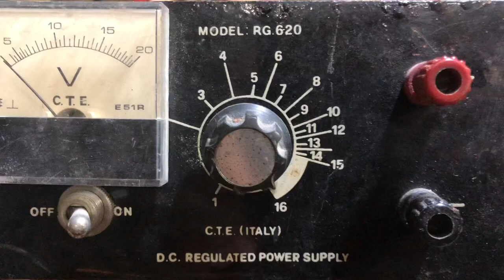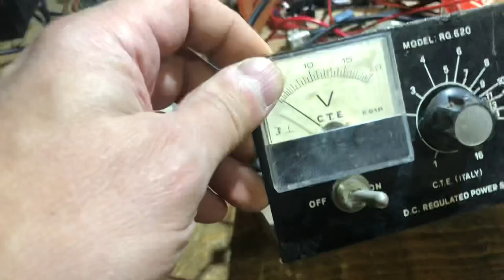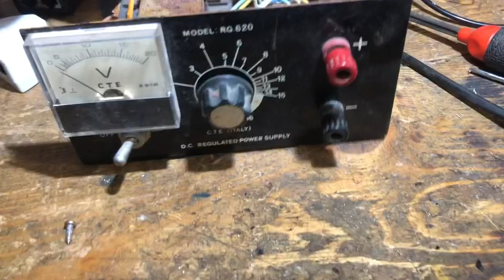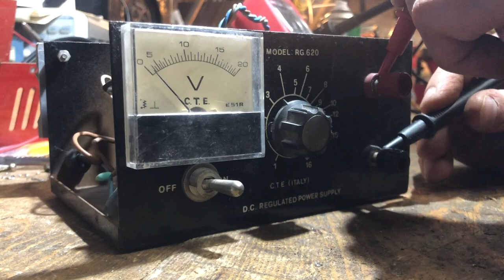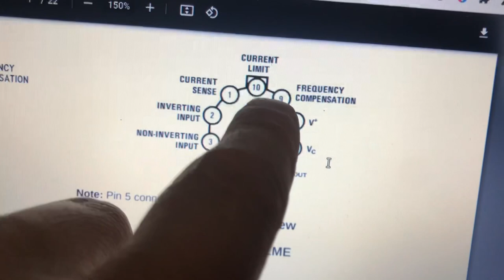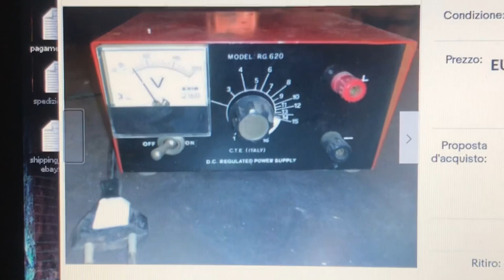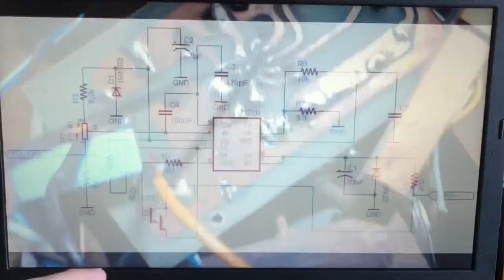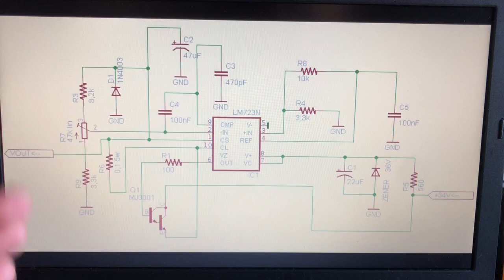Analisi e riparazione(?) alimentatore variabile CTE RG 620: PAROLACCE A GO GO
E METTETE UN LIKE!
Perche' a volte si commettono errori e si ragiona senza avere tutte le informazioni a propria disposizione, in questo caso lo schema elettrico.

Sembra carino questo alimentatore, e me lo ricordavo funzionante, ma esso e' morto quindi necessita un intervento.

Qui analizzo la scheda, le modifiche su di essa, nonche' mi autoinsulto perche' all'inizio non avevo capito proprio niente, poi ho trovato uno schema simile ed allora ho capito.

Ho capito di non capire.

Seguira' una seconda parte in cui, spero, riparero' questo coso, cosi' potra' tornare su uno scaffale a prendere polvere per altri 20 anni oppure lo usero' per fare scoppiare condensatori collegati al contrario.